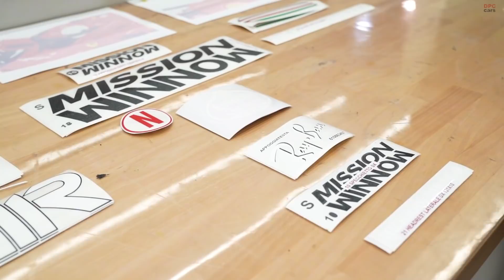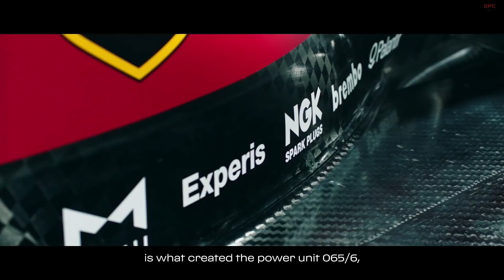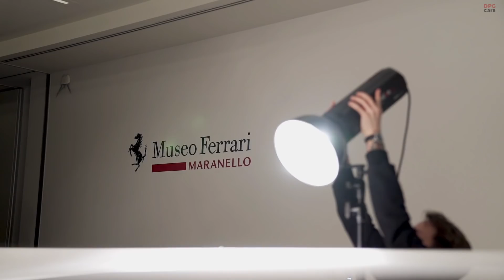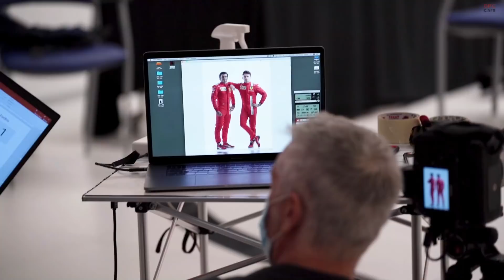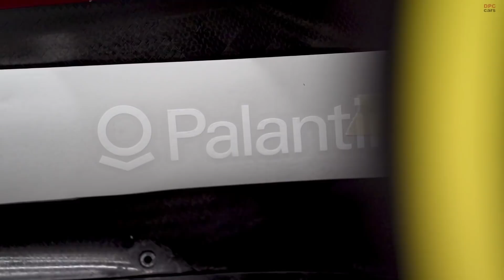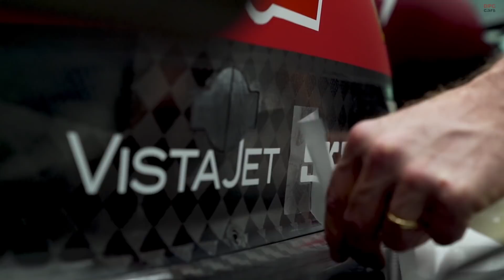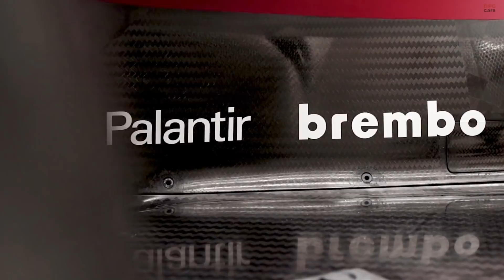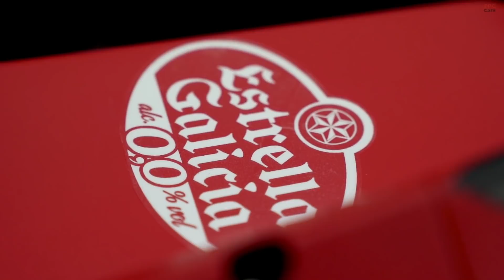Ferrari SF21 2021 Formula 1 Car Revealed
Scuderia Ferrari Mission Winnow’s SF21 car that will race this season, was seen for the first time today and features a subtle livery that looks to the challenges of the future without forgetting the team’s roots and history. “The rear end is reminiscent of the burgundy red of the very first Ferrari, the 125 S,” explained Team Principal Mattia Binotto. “But as it moves gradually towards the cockpit area, it transforms into the modern red that we have used in most recent years. This season presents us with many challenges and through this livery, visually, we reboot from our past and head into the future.”

The car. This car is the 67th to be built in Maranello to compete in the Formula 1 World Championship and is an evolution of last year’s SF1000, as dictated by the regulations, which require the use of the same chassis as in 2020, thus limiting the opportunities for change in many areas. Therefore, the SF21 was developed in all the permitted areas, from the engine, which is completely new, to the aerodynamics and, at the rear end, which is where the two development tokens allowed in the regulations have been used.

Line-up. The SF21 makes its track debut tomorrow in Bahrain for a Filming Day, during which it can complete up to 100 kilometres for the purpose of acquiring film footage for team partners and media use. The Scuderia’s youngest driver line-up since 1968, Charles Leclerc and Carlos Sainz, will both drive. When the first race of the season takes place on 28 March, the pairing’s average age will be 25 years and 3 days. Before that, they will tackle the only 2021 pre-season test, getting to grips with the new car over three days at the Sakhir circuit.

Technical specifications Ferrari SF21

Power unit 065/6
Capacity 1600 cc
Max RPM 15,000
Supercharging Single turbo
Fuel flow 100 kg/hr max
Configuration V6 90°
Valves 4 per cylinder
Injection 500 bar – direct

ERS System
Configuration Hybrid energy recovery system via electrical Motor Generator Units
Battery pack Lithium-Ion batteries of minimum 20 kg weight
Battery pack max energy storage 4 MJ
MGU-K max power 120 kW (161 hp)
Max MGU-K RPM 50,000
Max MGU-H RPM 125,000